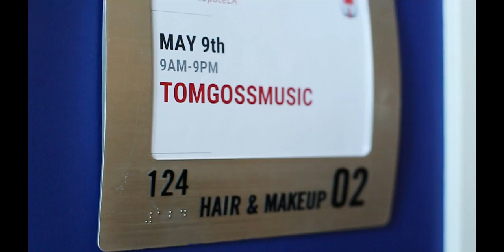Behind The Scenes - Click - Tom Goss feat. Malina Luzon, Kahmone & Sweeny Jo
Behind the scenes for "Click," an interactive music video by Tom Goss.

Click
What you drinking?
What you like?
What you thinking?
What's your vibe?

First step through the door.
Dem peaches got me get up on that dance floor.
You're lemonade, I'm ice to your pour.
Next round's on me.

I click you.
We can do.
What love do.
I click you.

Blue jean faded sky.
Touch so ancient got me feeling Chaing Mai.
Endless summer, sings its lullaby.
Now I got you.

I click you.
We can do.
What love do.
I click you.

Manila:
Click click clickity clack step right up to Manila's fortune shack.
Cause I'm predicting that your love is sickenin' plot thickening, future bright and twinkling.
Tingling, glistening I see you mingling till you're wrinkling forever be sizzling for rizzlin'
Damn boo spitting crazy truth.
That's right aint no dispute.

Kahmone
I click you cause you make me smile.
I click you for always sticking around.
For always bringing me up and never taking me down.
For showing me your love that never made me a clown.
What love is supposed to do?
It don't matter I'm loving you.
So everyone out there just be humble, sit down and click someone and don't regret nothing.

Sweeny Jo
I used to think my independence was a weapon, don't mess, don't call, don't trust, I got this.
I'm willing to see my boundaries slacking, burn belief to the ground I'm lacking, afraid to see my need for love that I've been masking.
Then I breathed in.
And you clicked in.
You let me keep my grip,
I'm a proud hypocrite,
your love proves me wrong everday, I like it!

I click you.
We can do.
What love do.
I click you.

I click you.
(I see you, you on my mind)
We can do.
(I know you taking your time)
What love do.
(Don't front you know I'm just right)
I click you.
(Let's have the time of our lives)
I click you.